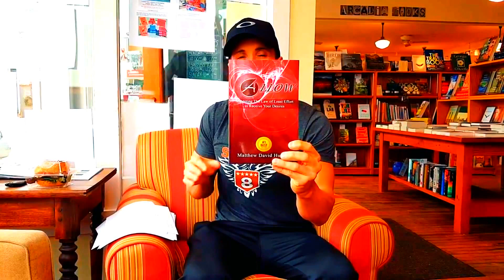"Incredible Law of Attraction SECRET 'They' Hide in Plain Sight!"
In this video, You’ll Discover Occult Wisdom to TAKE YOUR POWER BACK...

GET MATTHEW’S #1 BEST-SELLING BOOK, FREE:

Matthew David Hurtado, CEO of Complete Ascentials.  #1 Amazon Bestselling author of ALLOW - Mastering The Law of Least Effort to Receive Your Desires!  Get a FREE Digital copy of this International Bestselling book,

MY STORY OF NEAR-DEATH AND RECOVERY TO OPTIMUM HEALTH AND VICTORY OVER LIFE-THREATENING DISEASE:

I was able to overcome Lyme disease after being bedridden for nearly two years.  It was pure hell.  During this time, I invested over 20,000 hours in research to get myself ANSWERS to HEAL my life.  Here are the TOP 6 KEYS I’ve discovered, and labeled “The Ultimate Blue-Print to Perfect Health!”…